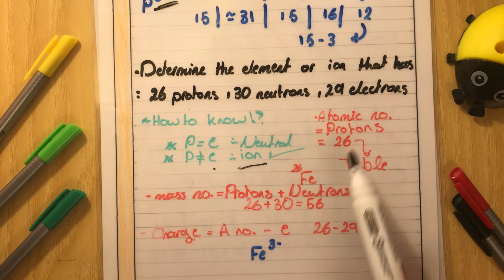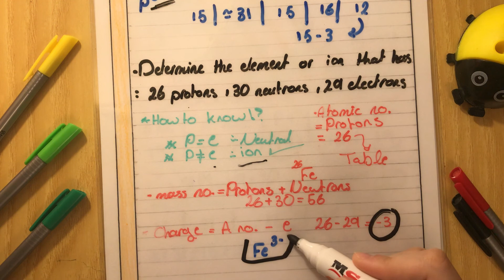What makes up an atom class 5| chemistry 101